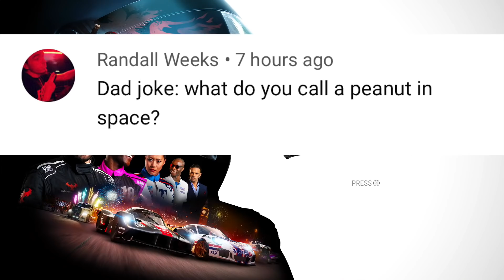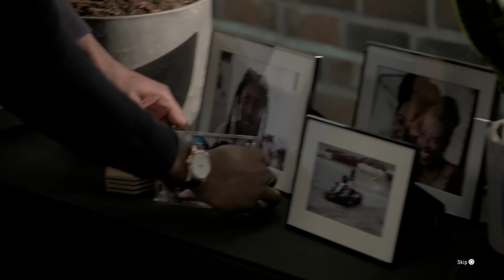GRID LEGENDS PS5 - STORY MODE Ep1 Drive THROUGH IT!! w/Thrustmaster TGT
Big thanks to EA and codemasters for allowing this gameplay to go up with the presented by the EA Creators Network!

BenQ EX3201-T